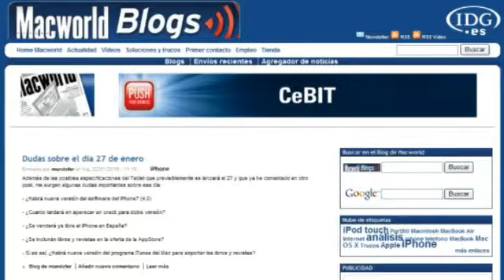Apple inaugura la Apple Store de Madrid Xanadú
En este vídeo te mostramos como ha sido la inauguración de la primera tienda en Apple Store en Madrid en el centro comercial Xanadú.